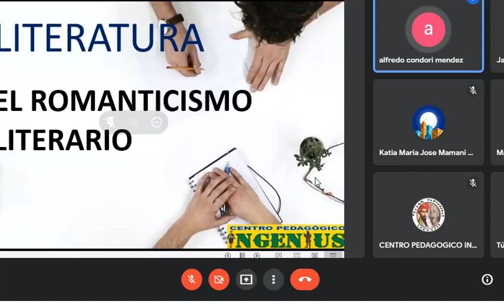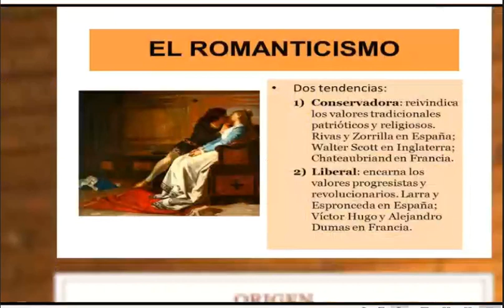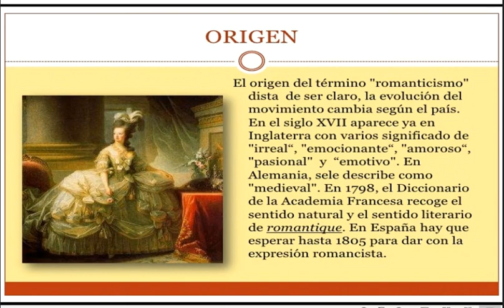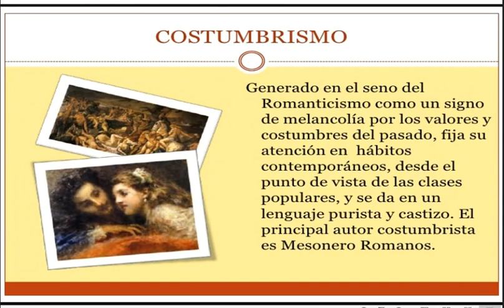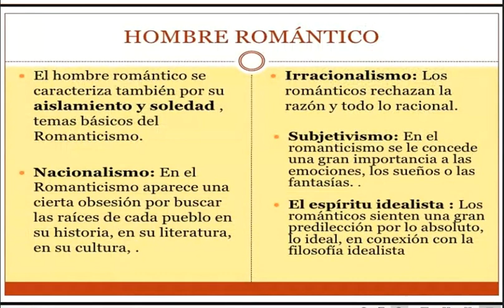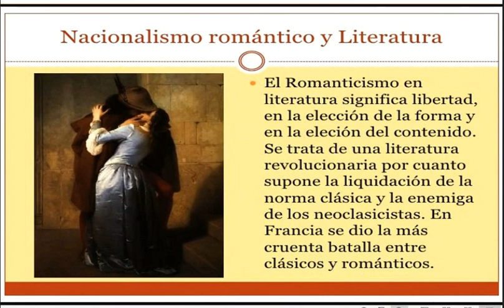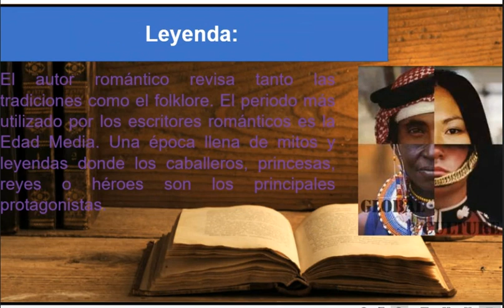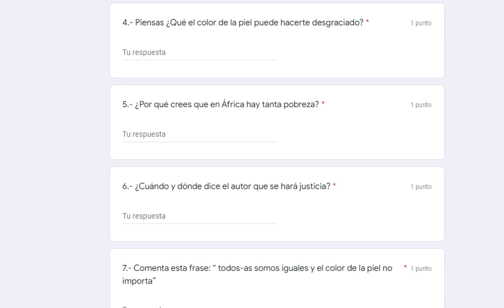EL ROMANTICISMO LITERARIO (Clase 8 de Literatura)